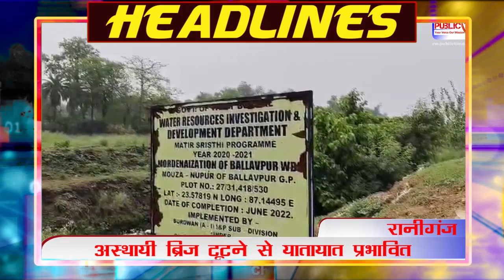PUBLIC TIMES NEWS HEADLINES 05.07.2024